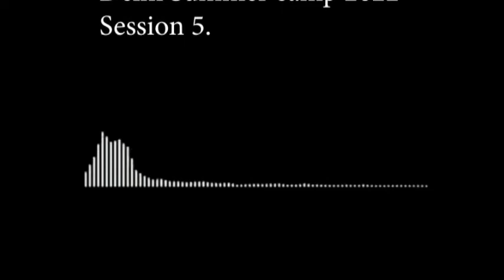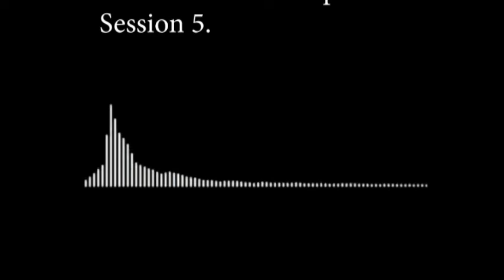(Tamil) Delhi Summer camp 2022 - session 5